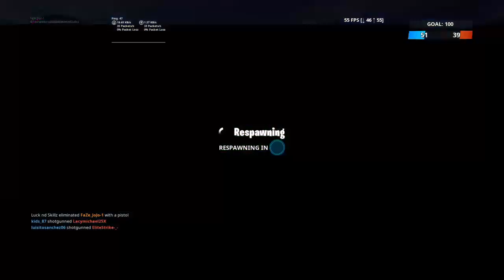come and chill